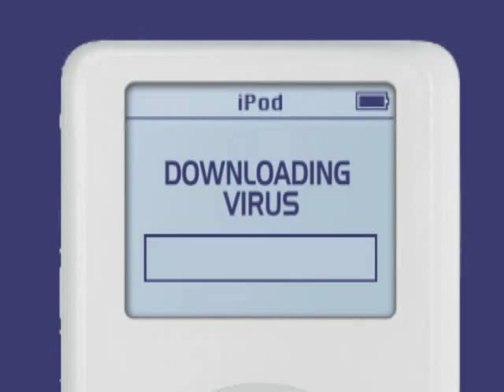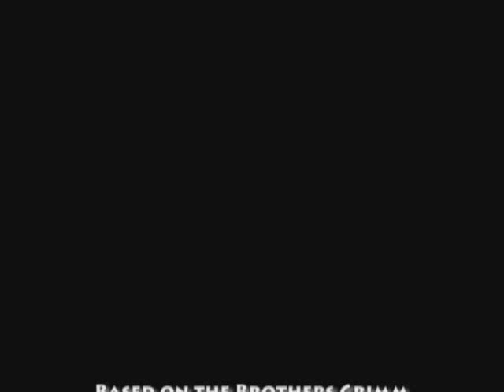Snow White home movie, part 2 of 2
Snow White home movie, part 2.
Re-uploaded higher quality video.
Bonus!  Now includes the gag reel at the end!